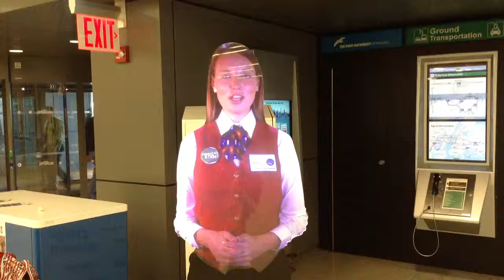NY JFK空港第5Tではこんな素敵な方が24時間待ってます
世界のおもちゃくん世界の旅( ´ ▽ ` )ﾉ立川君のおもちゃくん謙一 Catjukevox NinjaCatOmochakun